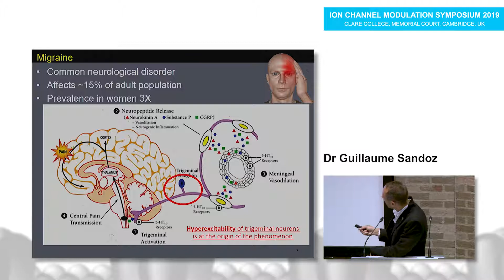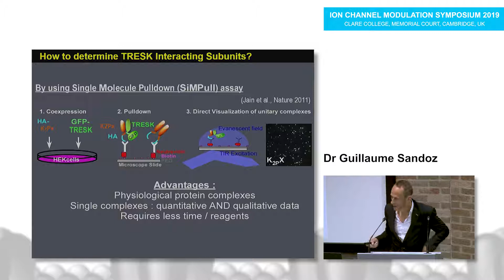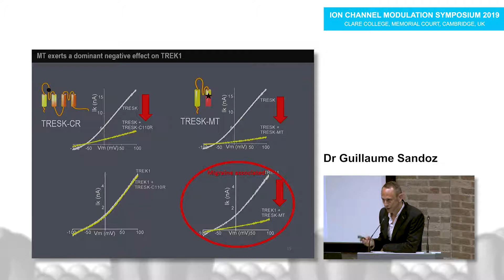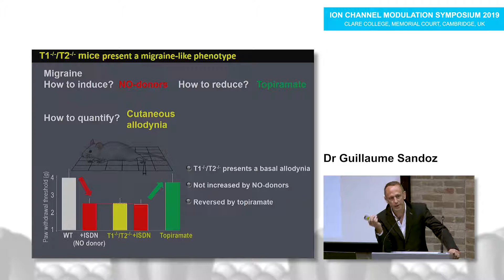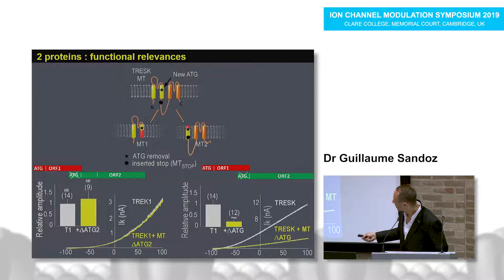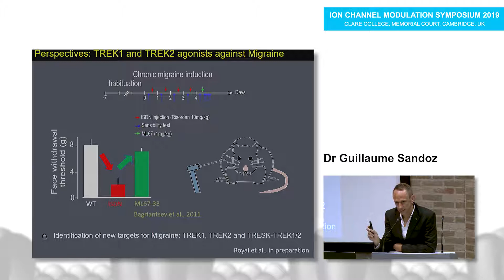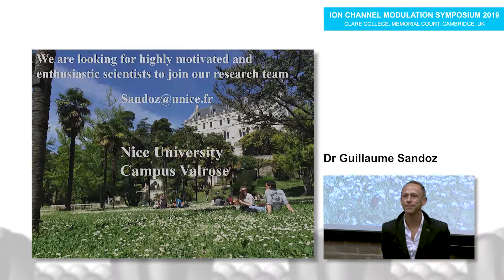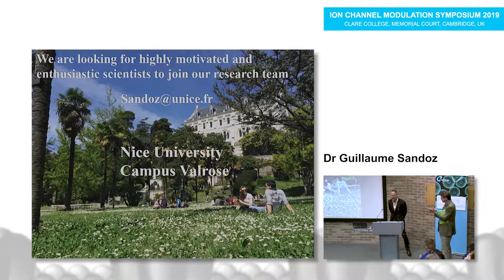Dr Guillaume Sandoz - University of Cote d'Azur, France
Title: Migraine-associated TRESK mutations increase neuronal excitability through alternative translation initiation and inhibition of TREK